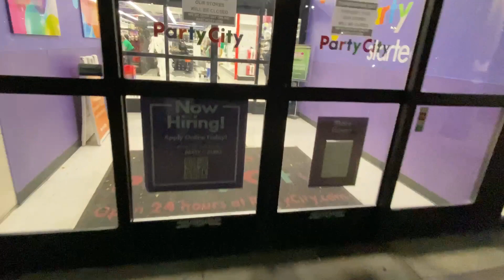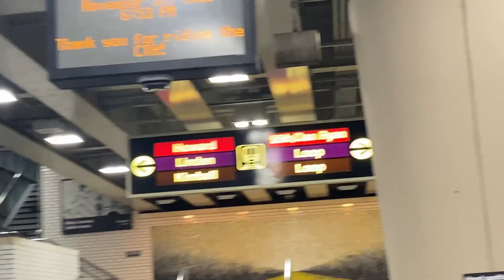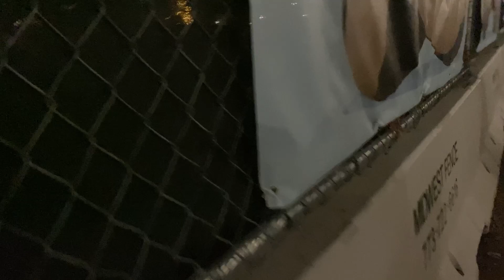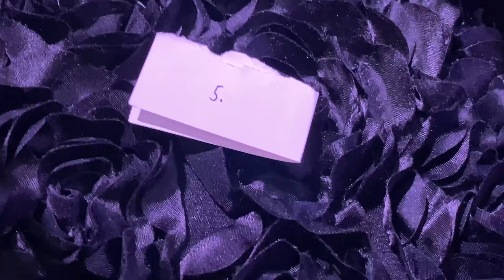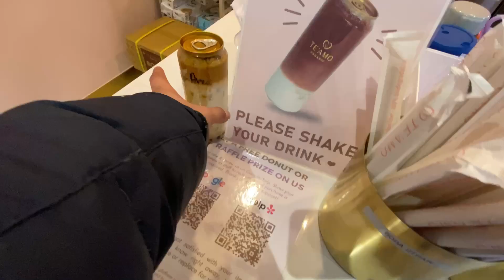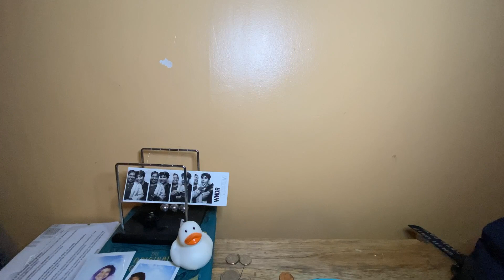Ep 100: the first q&a